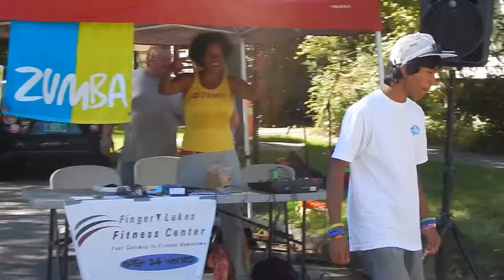The Art of Rise & Fall - Castor Troy [Dubstep Dance]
This was done at Ithaca's Streets Alive.

I DON'T OWN THIS GROOVY TUNE!